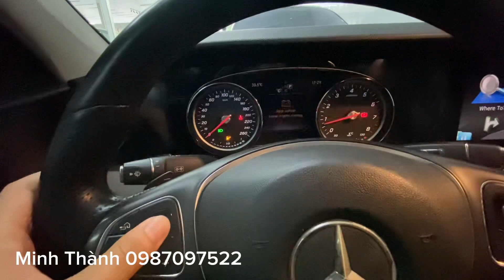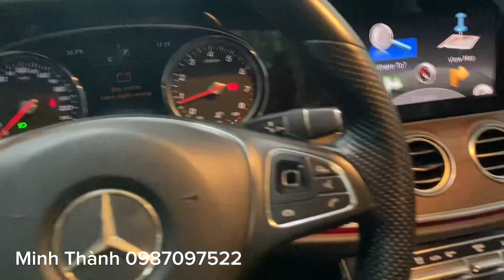1 tỉ có Mer E Class rồi - Mercedes E200 sx 2016 màu trắng cực đẹp